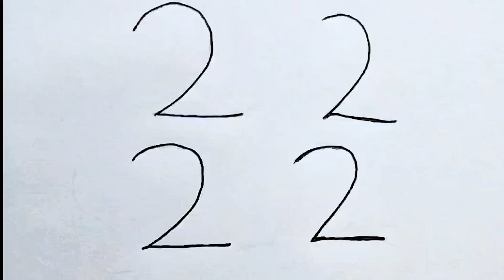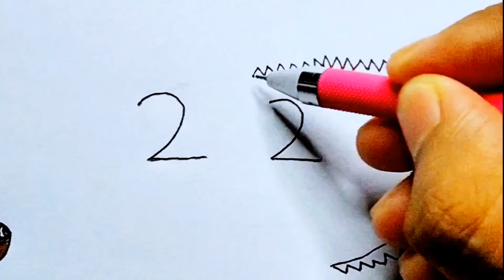2222 Dog art with letters very easy,Crocodile art with 222. stap by stap very easy drowning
Crocodile art with 22,2222 Dog art with letters very easy stap by stap very easy drowning.

how to drawing dog art,how to drawing crocodile art,dog art with letter, crocodile art with letter,coler drawing dog and crocodile, very easy drowning,